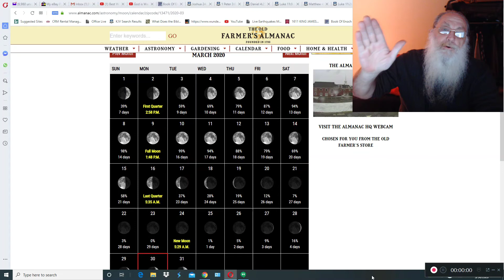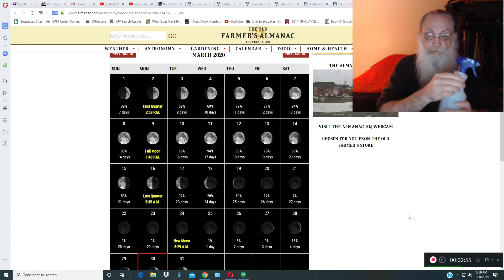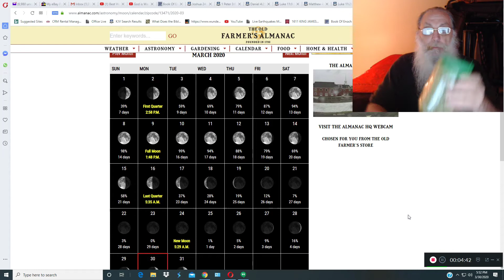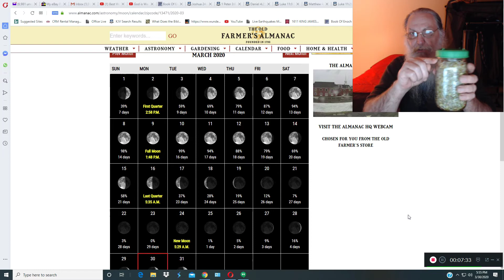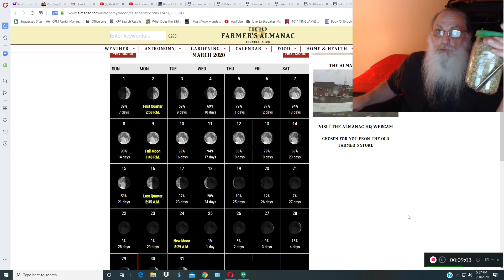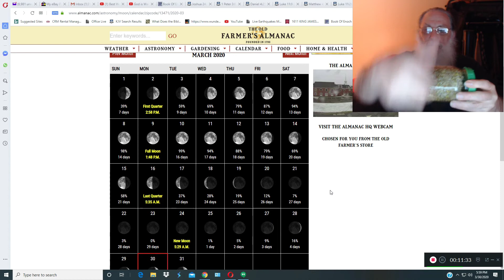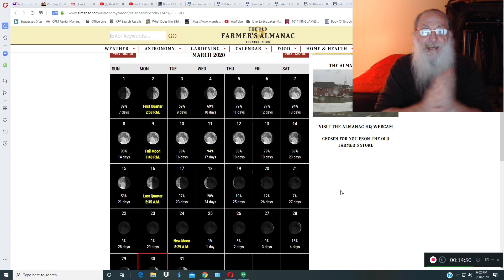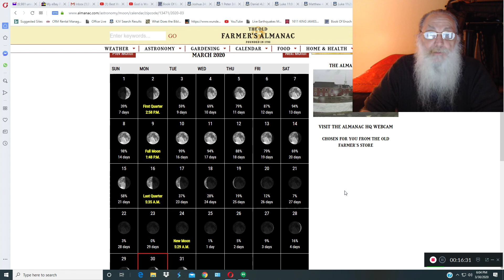How To Have sprouts & vegetable hygiene: Even Under Martial Law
Help Keep Safe - & have Fresh Vegetables/sprouts - Starting Right Now! ... you may Need it during Martial Law - if it is ever imposed, works as great during quarantines too! ...

Peace~